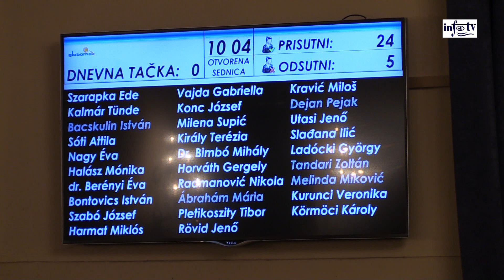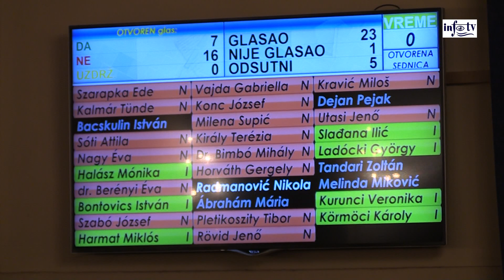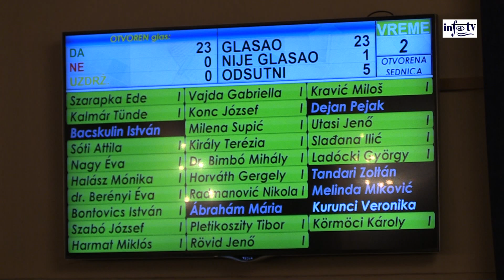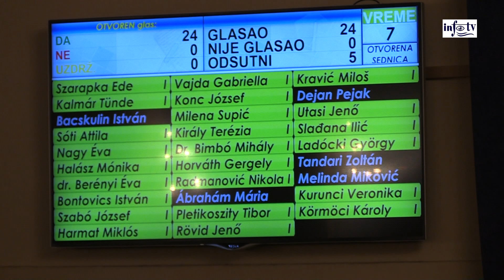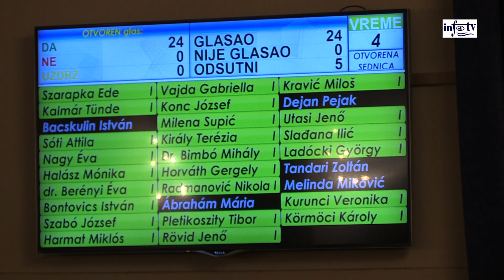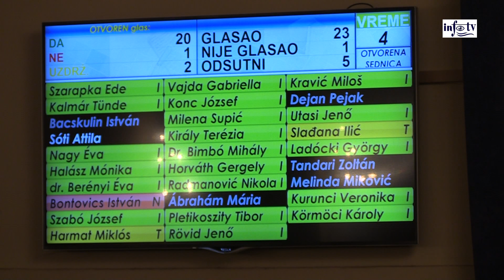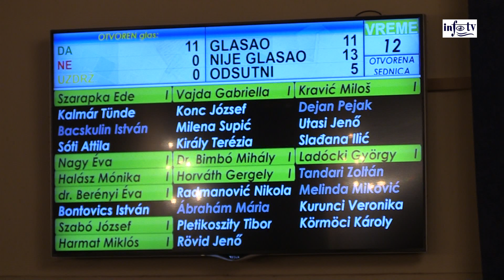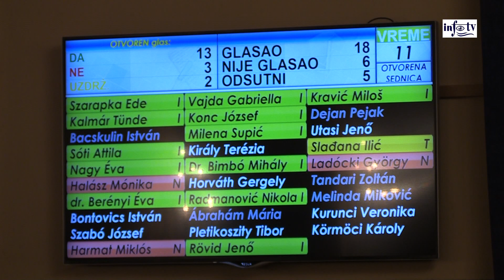A Községi Képviselő-testület III. ülése - 2016.07.28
A felvétel kizárólagos jogtulajdonosa az Info TV, Tiszapart (Tiszapartfest Kft.). A felvétel másolása illetve újbóli közzététele szigorúan tilos. Minden jog fenntartva.®